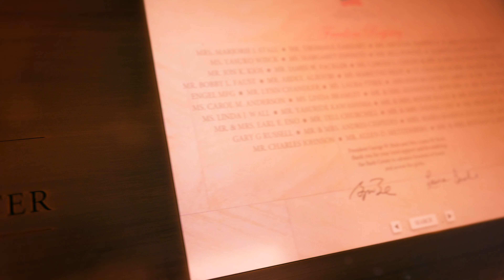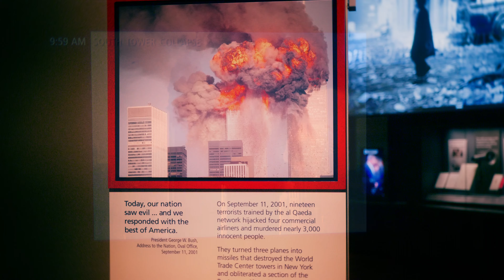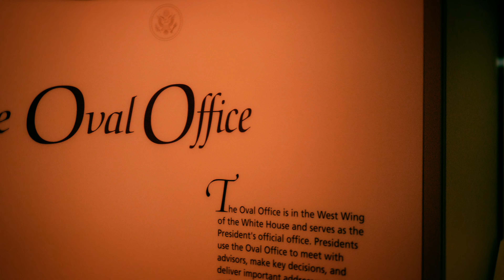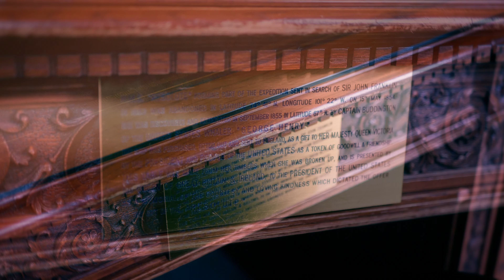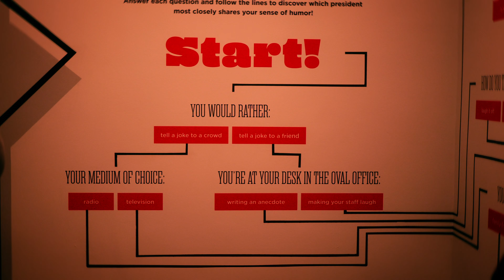Downtown Dallas TX, Reunion Tower, JFK, and George W. Bush (the Garcias wander)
Part 1 of our vacation at Dallas, TX. Here we walked through the streets of Downtown Dallas, been to Dealey Plaza and learned about JFK. We've also seen Downtown Dallas up high from the Reunion Tower.

We also visited the George W. Bush Presidential Library and Museum where we were reminded of the events of 9/11.

Navigation:
00:00 Intro
00:21 Our View of Downtown Dallas
00:42 Downtown Dallas Little Walkthrough
01:07 John F. Kennedy Memorial and his Assassination
01:50 More of Downtown Dallas
02:56 The Reunion Tower
04:34 George W. Bush Presidential Library and Museum
05:39 September 11
07:01 The White House and Oval Office
08:00 The Resolute Desk
08:31 More of the Museum
10:16 Father and Son Bushes and Outro